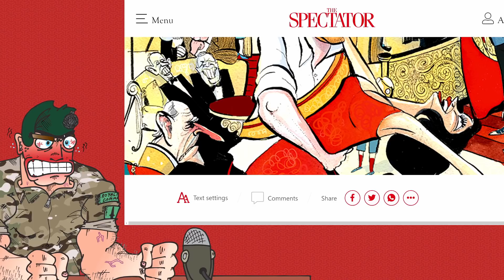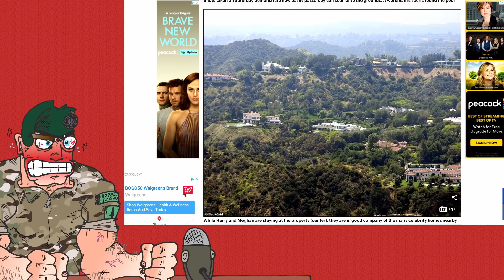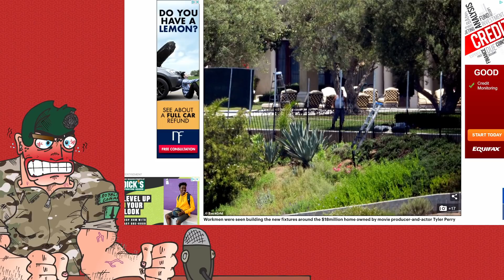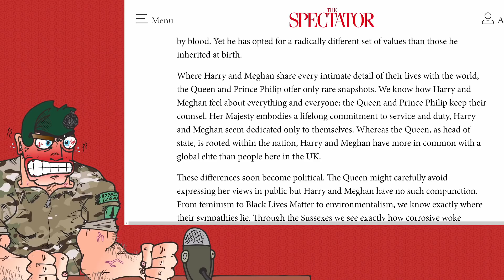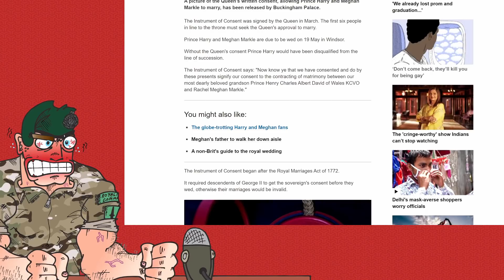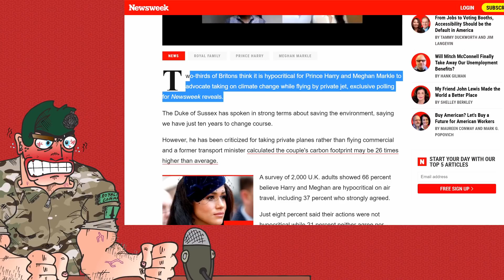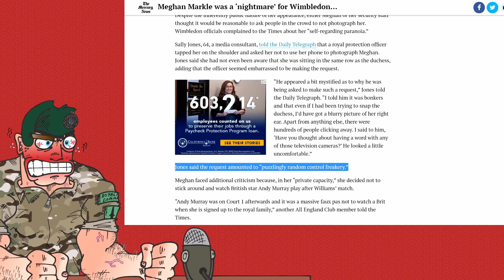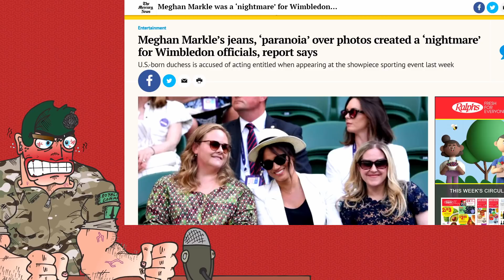MeAgain Is Whinging Again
Apparently Harry and Megan wanted to avoid the spotlight, so they moved to Los Angeles, also known as TINSELTOWN, the worldwide epicenter of paparazzi!

Aye cheers then luv!